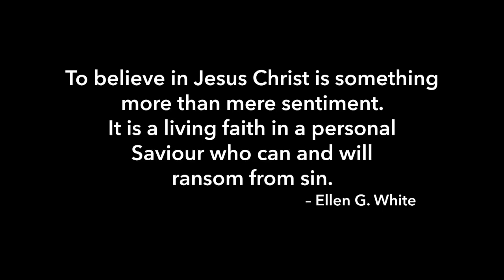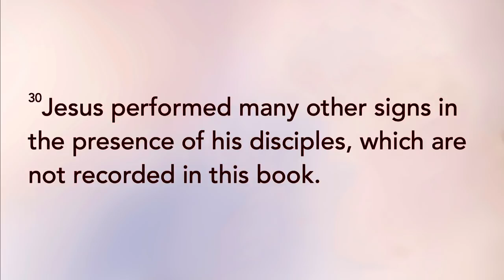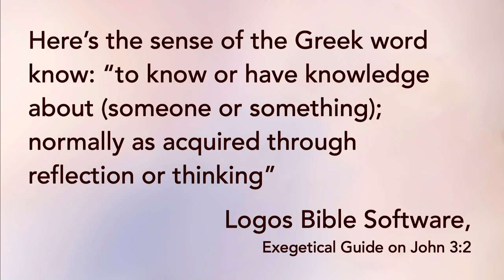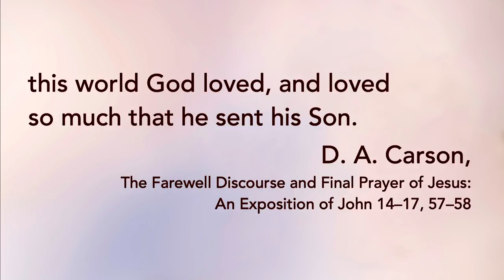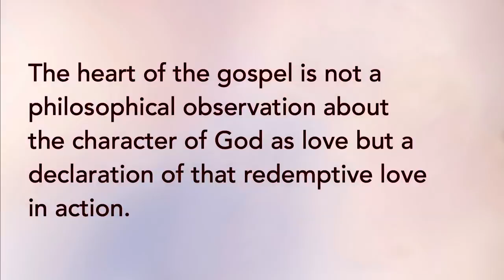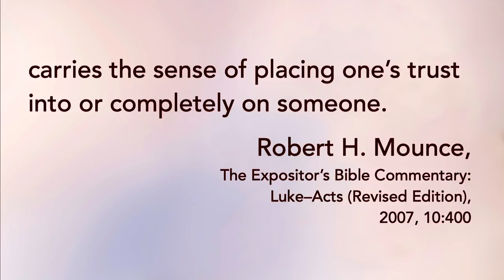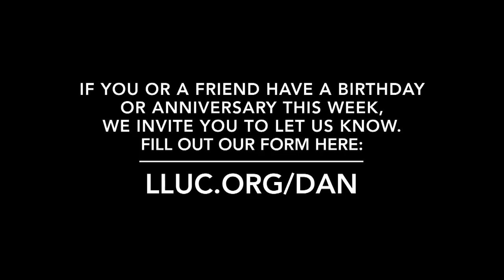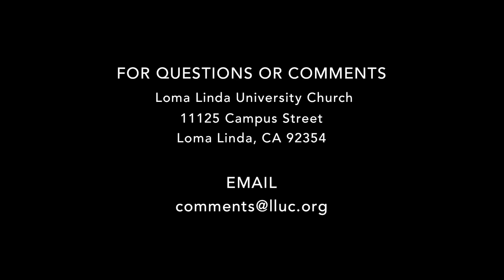LLUC | 1-11-20 2nd Service Replay